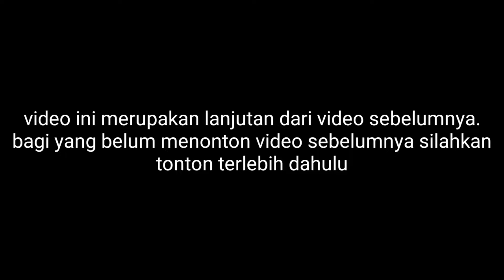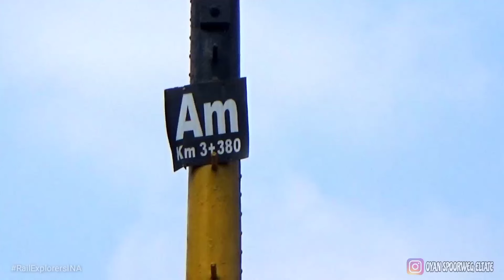Jalur ganda Bogor Sukabumi dari BTM hingga ke Sinyal Masuk Stasiun Batu Tulis. Bag.2